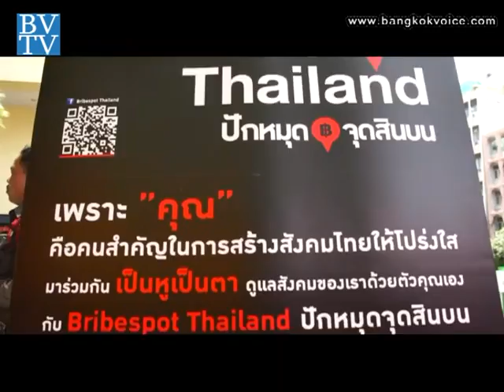Bribespot Thailand 'ปักหมุดจุดสินบน' 1 / Saturday Update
... ช่วง "Saturday Update" คุณจุ๊บแจง พาไปชมกิจกรรมBribespot Thailand 'ปักหมุดจุดสินบน' โครงการที่เปิดโอกาสให้สาธารณชนได้โพสต์รายละเอียดและประสบการณ์เกี่ยวกับการทุจริตแบบไม่ต้องเปิดเผยชื่อหรือตัวตน